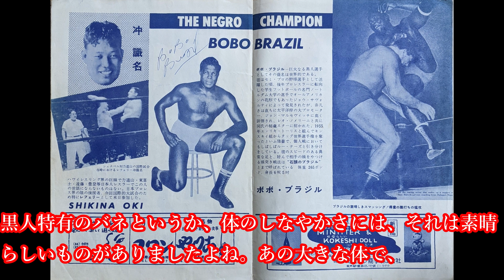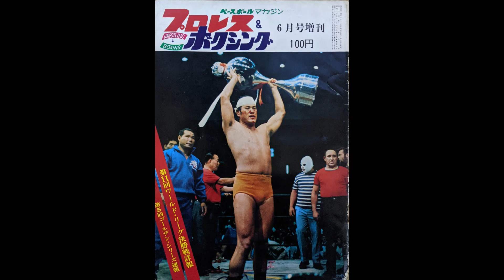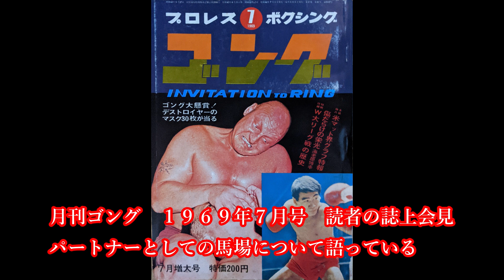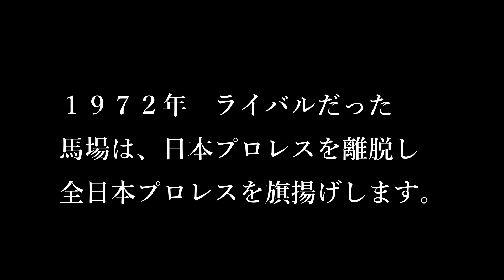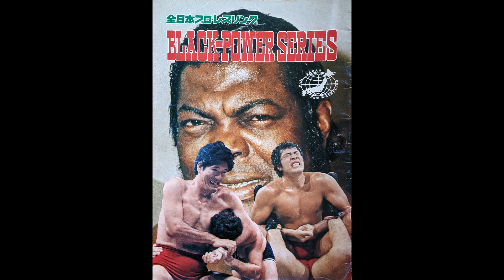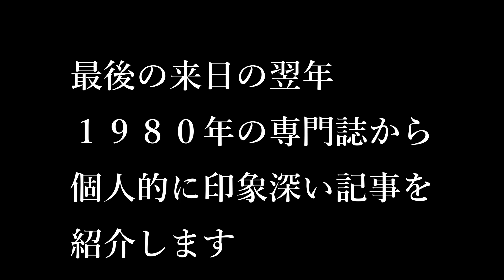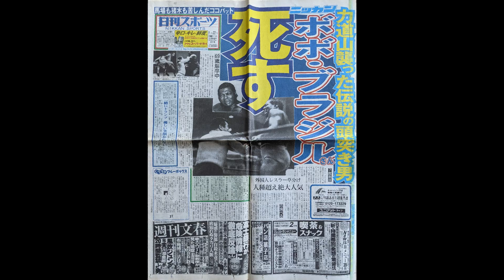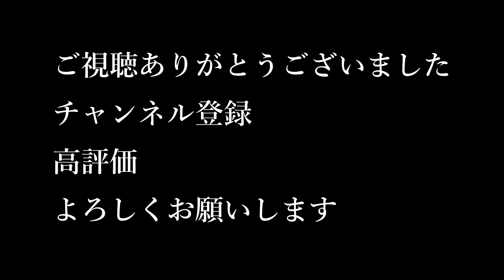ボボブラジルとジャイアント馬場